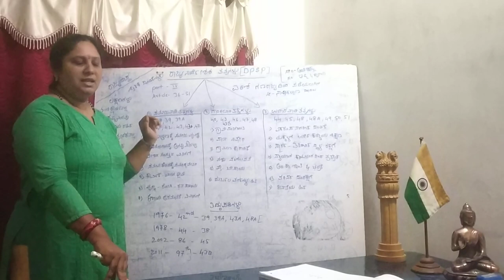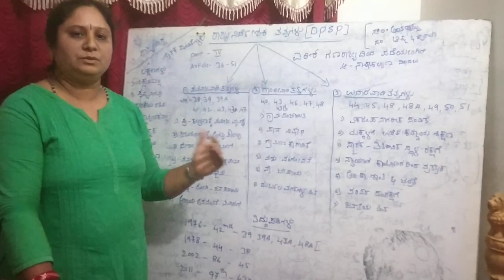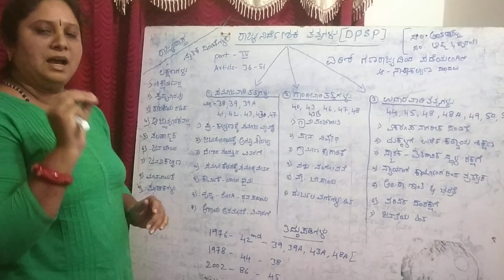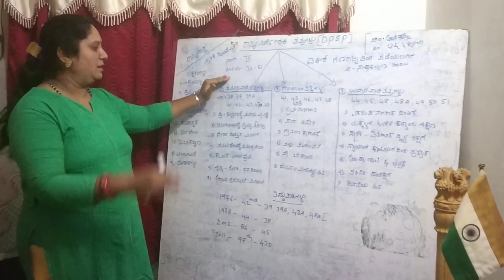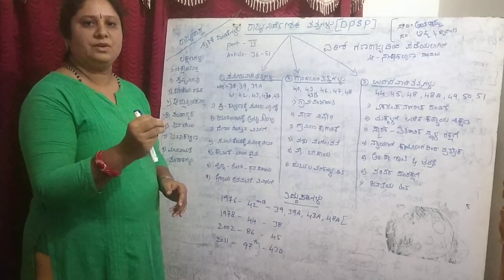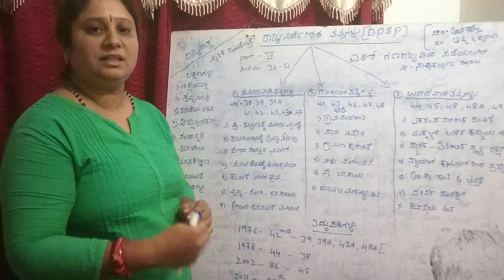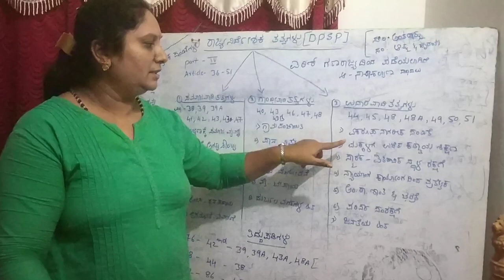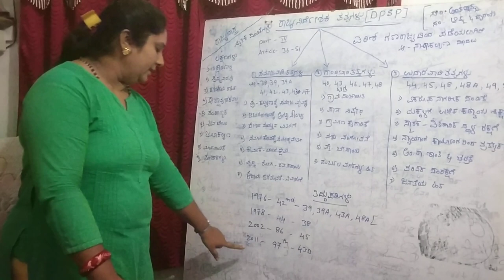Directive principles of state policy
INDIAN CONSTITUTION MORAL OBLIGATIONS
S. MANJULA
ASSIT. PROF. OF POLITICAL SCIENCE
GFGC, BAPUJI NAGARA
SHIVAMOGGA
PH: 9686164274